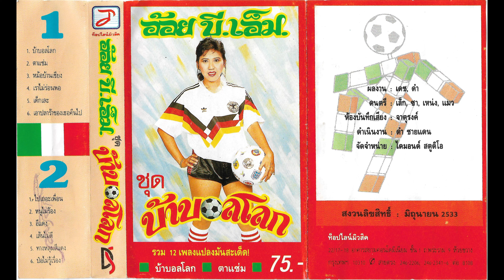อ้อย บีเอ็ม ชุด บ้าบอลโลก [แปลงจากเทปคาสเซ็ท] [ภาพเสียงคมชัด 4K]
01.บ้าบอลโลก(แปลงจากเพลง ผู้ชายในฝัน)
02.ตาแช่ม(แปลงจากเพลง ยายแล่ม)
03.หม้อบ้านเชียง(แปลงจากเพลง สาวบ้านเชียง)
04.เราไม่ร่อนพอ(แปลงจากเพลง ใจไม่ด้านพอ)
05.เด็กเละ(แปลงจากเพลง เด็กรถ)
06.เอาปลาร้าของเธอคืนไป(แปลงจากเพลง เอาความรักเธอคืนไป)
07.ไปเถอะเพื่อน(แปลงจากเพลง บัดดี้)
08.หนูไม่ร้อง(แปลงจากเพลง หนูไม่รู้)
09.อีแดง(แปลงจากเพลง อีเลียม)
10.เส้นไม่ดี
11.ทางหลุมสีแดง(แปลงจากเพลง ทางรักสีดำ)
12.ป๋อไม่รู้เรื่อง(แปลงจากเพลง เธอลำเอียง)